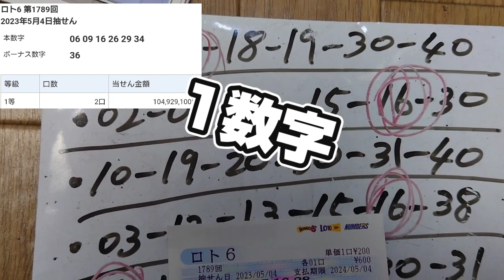第1789回 ロト6〜結果報告〜【本年 戦績（計35戦） 5当選（末等×5回）※一度に2口当選×1※ 2数字×22回（※2数字＋B×5回）1数字×8回（1数字＋B×1回）】今週は…ダメだぁ〜！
次週も、
高額当選を諦めない！

その前に、
セブンがあるやん！

テッペンめざします！